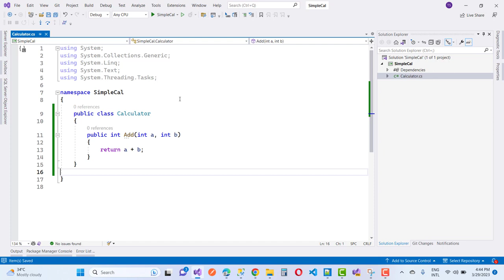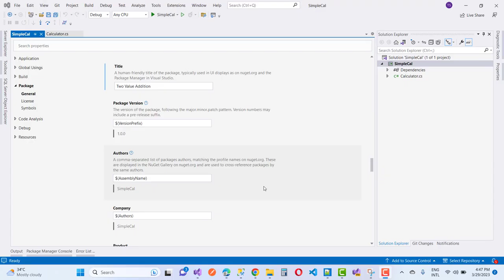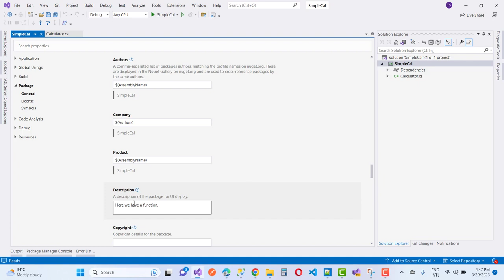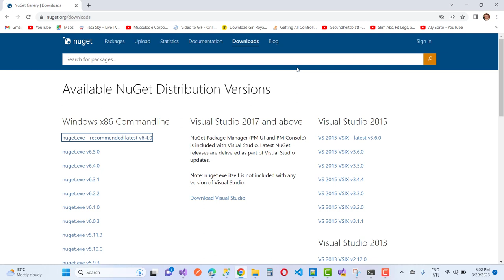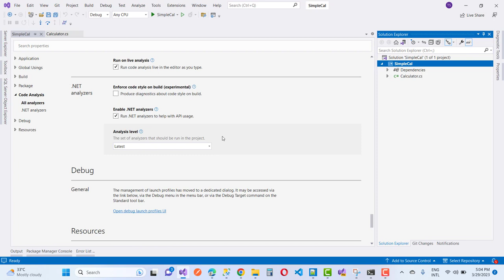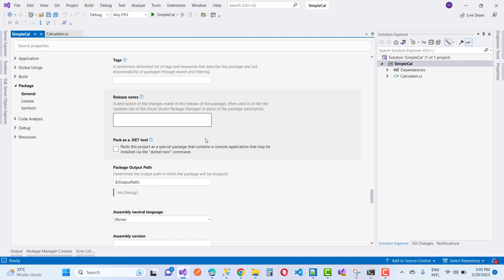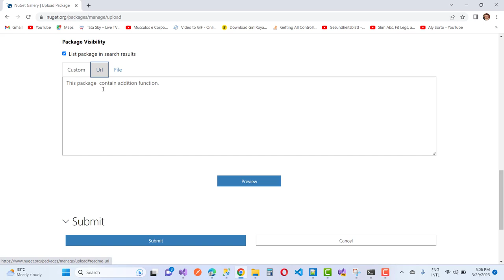How to create your own nuget package using Visual Studio 2022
In this video, I am going to create a demo version of nuget package and upload it on nuget.org for education purpose.